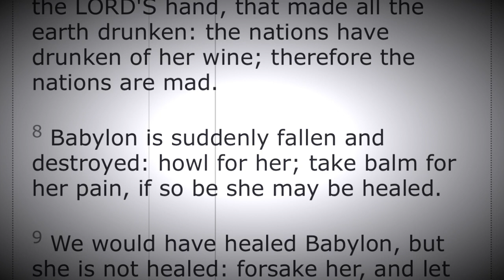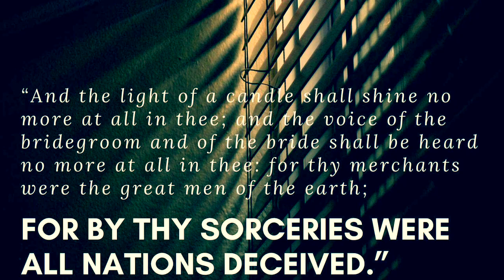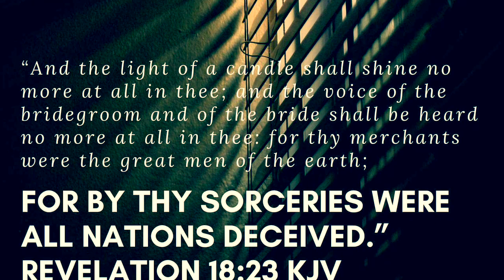America’s Glory Days Are Fading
Jeremiah 50:23 “23 How is the hammer of the whole earth cut asunder and broken! how is Babylon become a desolation among the nations!”